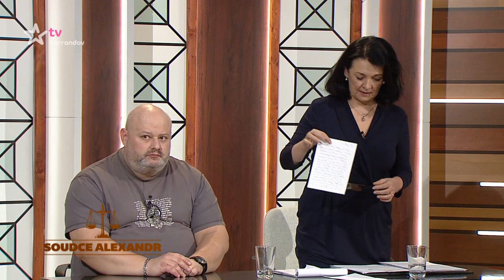Soudce Alexandr (2017/4)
Na obrazovky přichází spravedlnost, tentokrát v mužské podobě soudce Alexandra. A řešit se budou především peníze. Dluhy, exekuce, zpronevěry a podvody